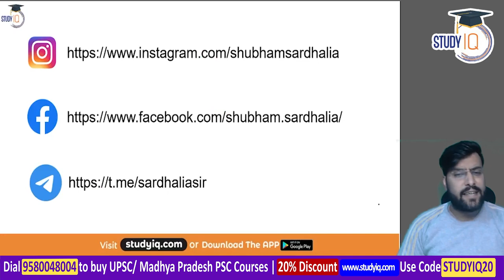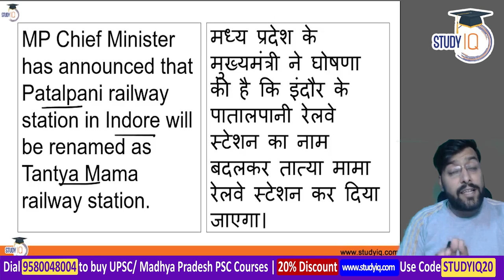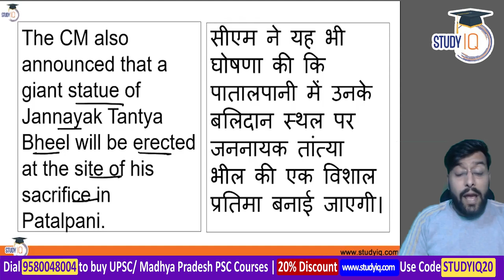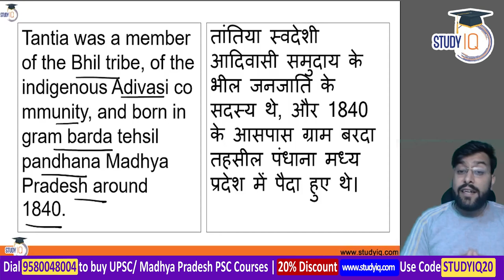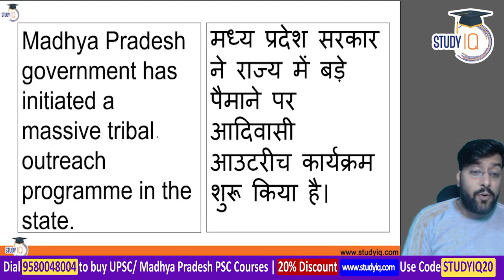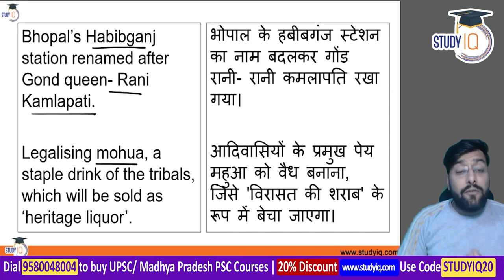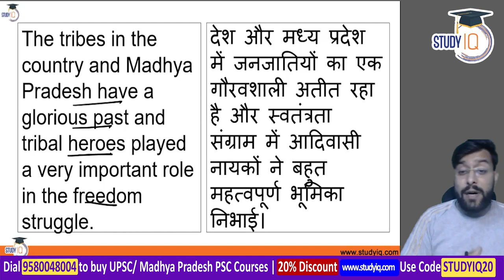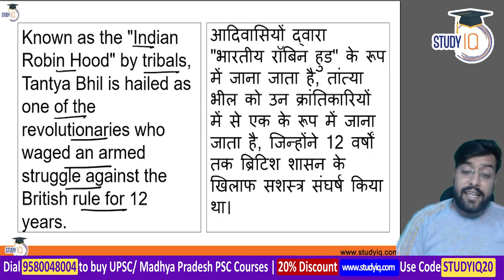Patalpani Railway Station of Indore renamed as Tantya Mama Railway Station, Madhya Pradesh PSC MPPSC